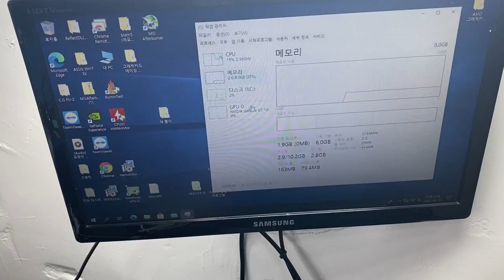전원 반응 없는 메인보드 수리하기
이번 영상은~

파워서플라이가 고장 나면서
메인보드까지 고장난 사례 및 수리 입니다.

PCH쪽 S/B 전원 라인 (5V) 첫 단 다이오드 불량으로 인한 합선 증상 입니다.
맨 처음 LDO 레귤레이터 제거 하면서 찾아가는? 모습을 담아 보았습니다.

예상하기로는 파워가 고장나면서 5V 대기 전압 쪽에 과전압이 흘러서
다이오드가 합선이 나버렸습니다.

파워는 좋은 거 씁시다잉ㅎㅎ